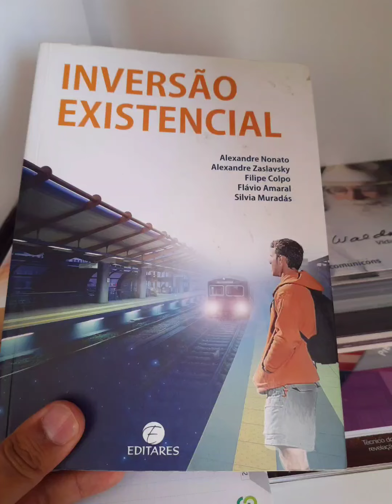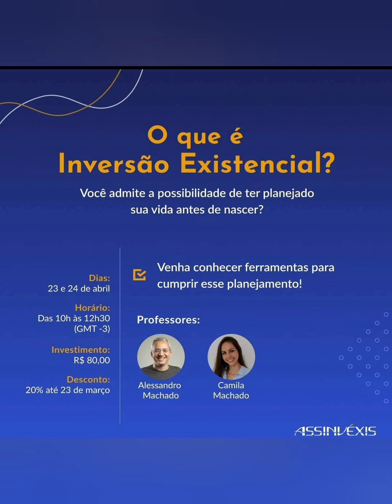INVÉXIS: INVERSÃO EXISTENCIAL.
Alguns aspectos da técnica da INVERSÃO EXISTENCIAL (INVÉXIS) podem ser desenvolvidos antes do contato da consciência intrafísica INTERMISSIVISTA com a CONSCIENCIOLOGIA no plano físico.